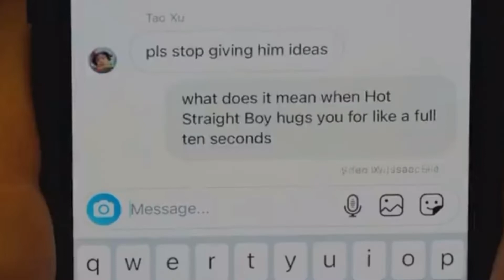Narlie part 29: Elle tells Charlie that Tara does not like Nick (Heartstopper 1x02)